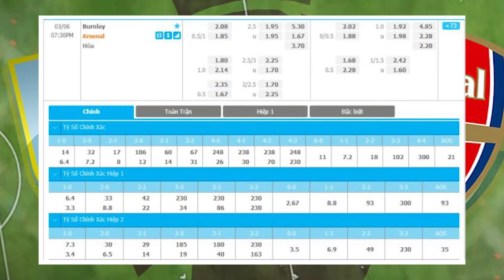Nhận định Soi Kèo bóng đá Burnley vs Arsenal, 19h30 ngày 6/3, Vòng 27 Ngoại hạng Anh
Pháo thủ vừa có 2 chiến thắng rất ấn tượng trước Benfica và Leicester City. Đây sẽ là cơ sở để thầy trò Mikel Arteta tự tin hành quân đến Turf Moor
Trận đấu Burnley vs Arsenal tại vòng 27 Ngoại hạng Anh 2020/21 vào lúc 19h30 ngày 6/3 được  cập nhật liên tục tỷ lệ, tip, soi kèo bóng đá, nhận định.